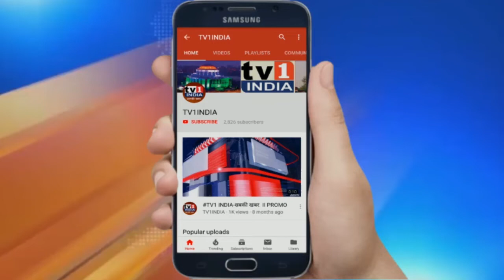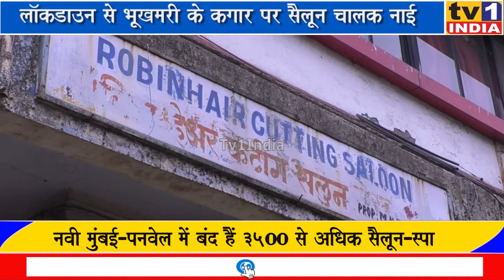LOCKDOWN से सैलून चालकों के सामने भूखमरी का संकट | प्रकाश आंबेडकर ने की दुकान खोलने की मांग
सैलून और सड़कों पर दाढ़ी बाल काटकर रोजी रोटी कमाने वाले नाई लंबे लॉकडाउन के कारण भूखमरी की कगार पर पहुंच गए हैं. कुछ शहरों में नाईयों ने आंदोलन भी शुरू कर दिया है. इस पर वंचित बहुजन आघाड़ी के नेता प्रकाश आंबेडकर ने भी इस पर उद्धव सरकार को घेरते हुए कहा कि बड़े शापिंग माल और दुकानें खुलवा रही सरकार ने सैलूनों पर पाबंदी लगा रखी है इसका मतलब है कि सरकार नाभिक समाज को बर्बाद चाहती है. प्रकाश आंबेडकर ने सैलूनों को खोलने मंजूरी देने की मांग की है.